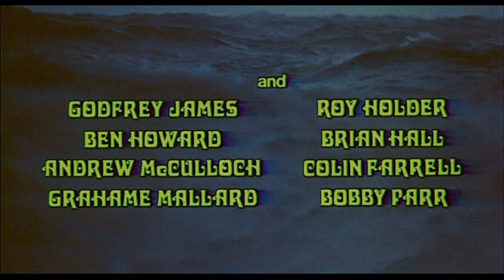The Land that Time Forgot 1974 opening